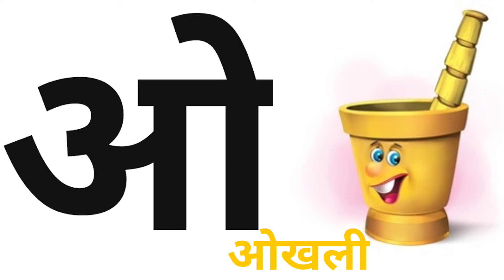अ से अनार || आ से आम || अ से अः स्वर कविता|| Hindi Rhymes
Hindi rhymes

Kids mantra, Hindi warnmala
अ से अः  तक
हिंदी